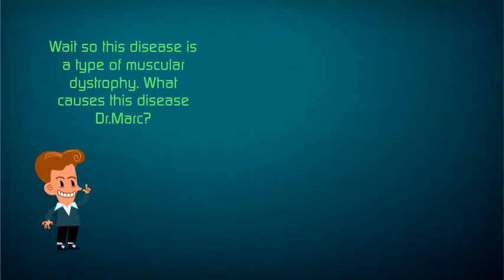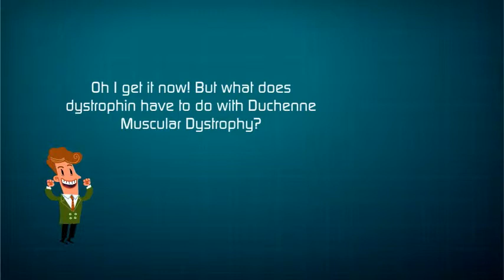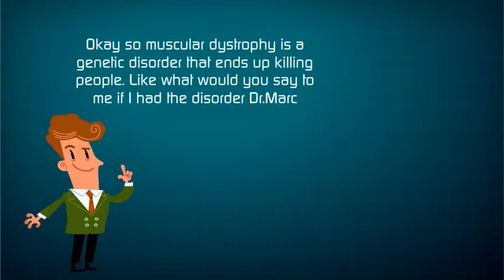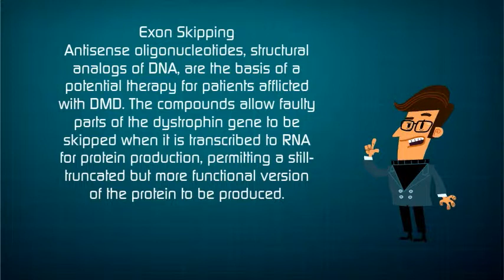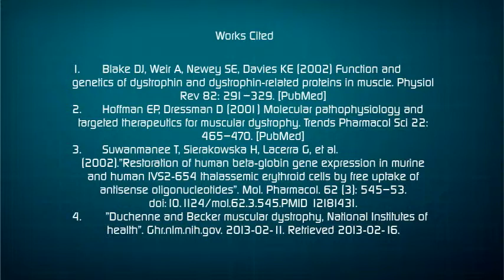Duchenne Muscular dystrophy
hey-- Created using PowToon -- Free sign up . Make your own animated videos and animated presentations for free.  PowToon is a free tool that allows you to develop cool animated clips and animated presentations for your website, office meeting, sales pitch, nonprofit fundraiser, product launch, video resume, or anything else you could use an animated explainer video. PowToon's animation templates help you create animated presentations and animated explainer videos from scratch.  Anyone can produce awesome animations quickly with PowToon, without the cost or hassle other professional animation services require.